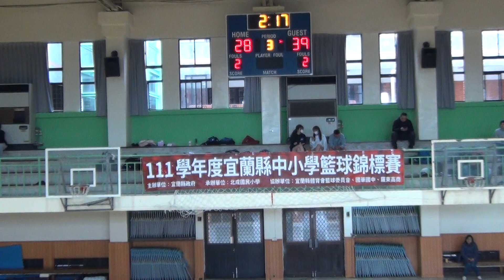2023宜蘭縣中小學籃球賽-三星國中+慧燈高中05-2023/4/8